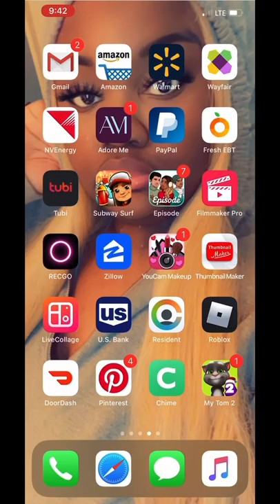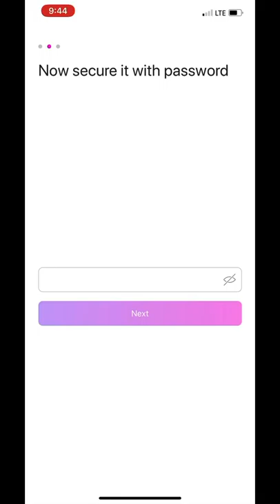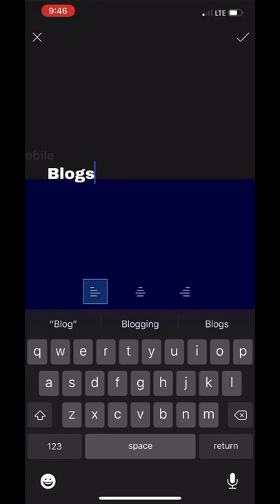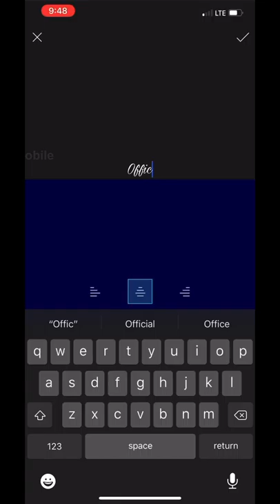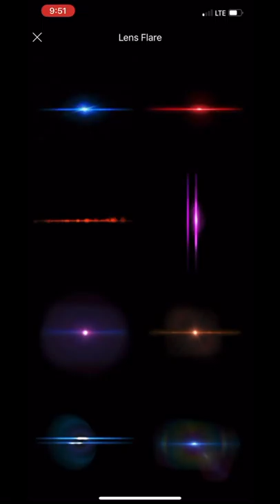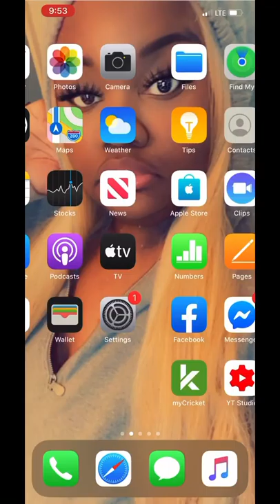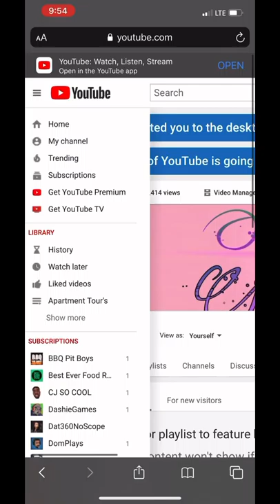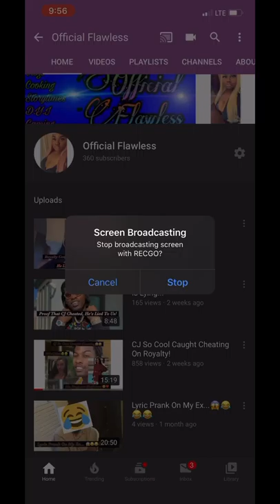How to make a YouTube banner for beginners.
Hey guys, if you’re someone who’s just starting out on YouTube. And you’d like to make a banner , but you’re not sure or where to start look no further I got you! And I decided to make a new one for my channel. In the process.